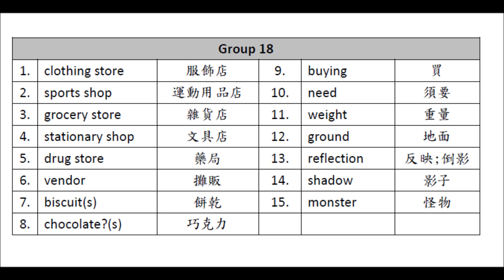VOC 3 GR 18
單字第三冊
第18回